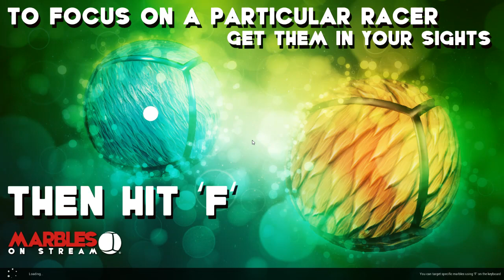Mables on Stream Relaxation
Race some Marbles!

Get the latest in wrestling and MMA news, updates, podcasts, and more